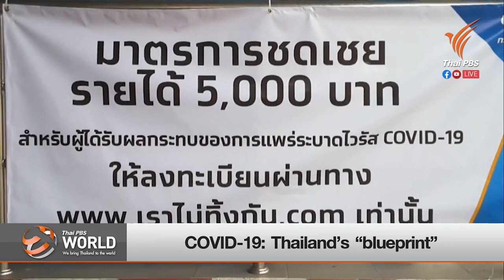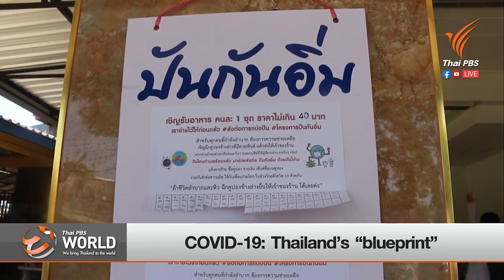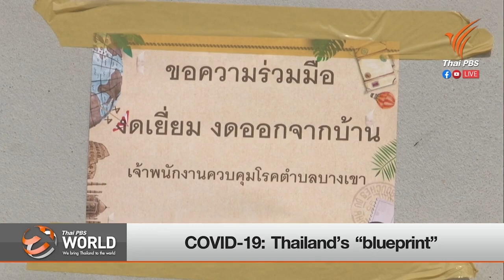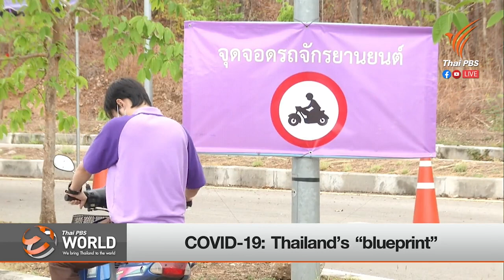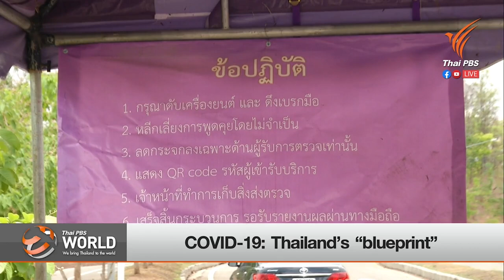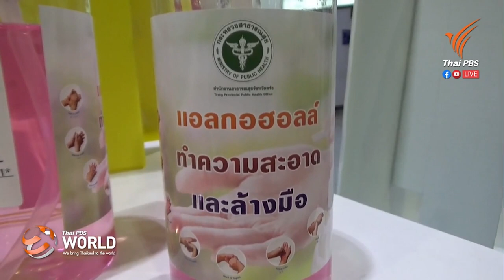COVID-19: Thailand’s “blueprint”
Pita Limjaroenrat
Move Forward Party Leader